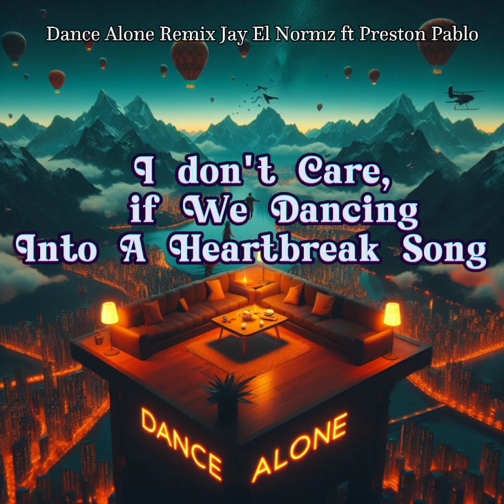Dance Alone Remix By Preston Pablo ft Jay El Normz 🇺🇬 Official Video lyrics Visualiser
"Dance Alone Remix by Preston Pablo featuring Jay El Normz brings a vibrant fusion of energetic beats and electrifying melodies, enticing listeners to hit the dance floor solo. With a dynamic collaboration, the remix elevates the original track, creating a pulsating atmosphere that encourages you to lose yourself in the rhythm, celebrating the joy of dancing alone."